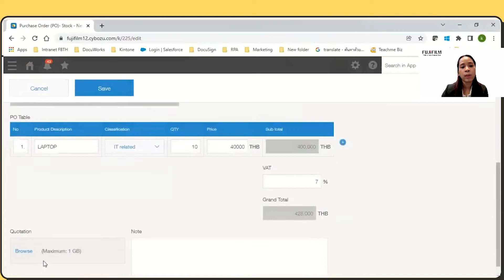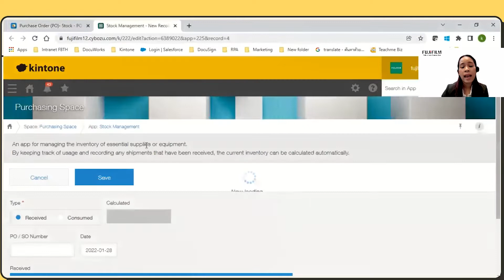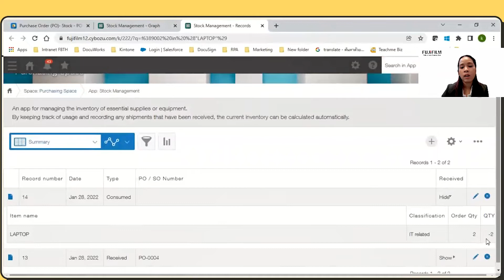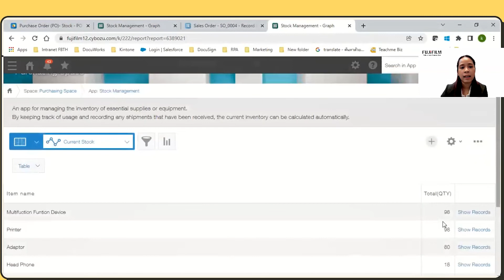FUJIFILM BI Thailand - Purchasing "Stock Management"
ตัวอย่างการใช้งานแอพลิเคชั่นการจัดการข้อมูลคลังสินค้า บนkintone โดยสามารถสรุปรายงานสินค้าคงเหลือได้ทันที ทั้งนี้สามารถเชื่อมโยงดึงข้อมูลจากแอพลิเคชั่นต่างๆมาใช้ในการคำนวณสต็อกได้ เช่น PO ในการเพิ่มสต๊อกสินค้า และ SO ในการตัดสต๊อกสินค้าได้อีกด้วย